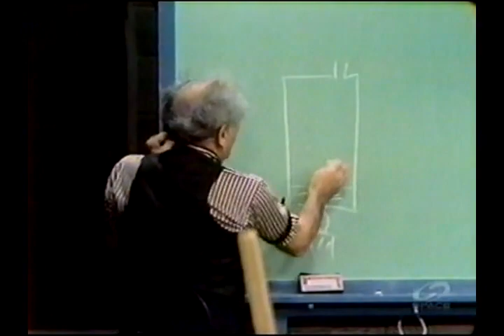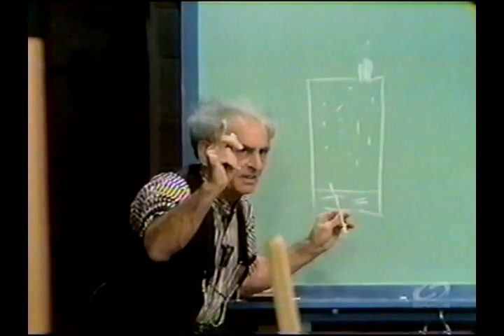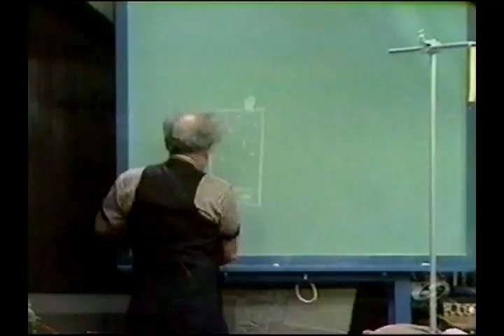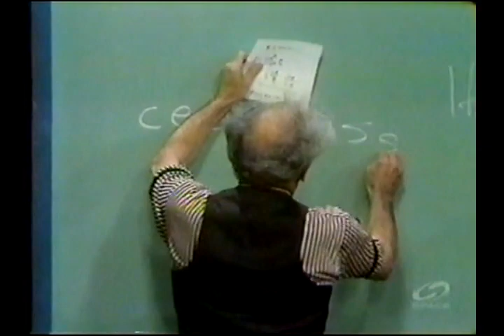Julius Sumner Miller 61 HHOF - Atmospheric Pressure, Hooke's Law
Professor Julius Sumner Miller demonstrates the pressure of the atmosphere by condensing water vapour in a tin can.  The Professor also provides an experiment for those viewers who wish to contemplate Hooke's Law.